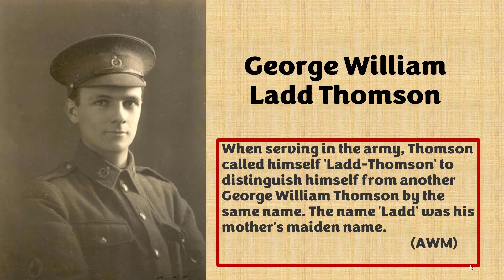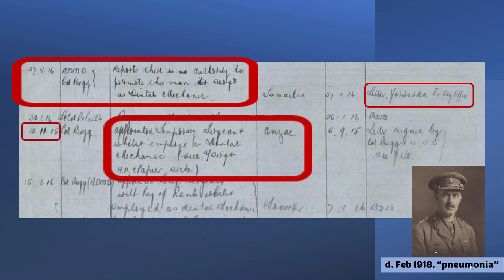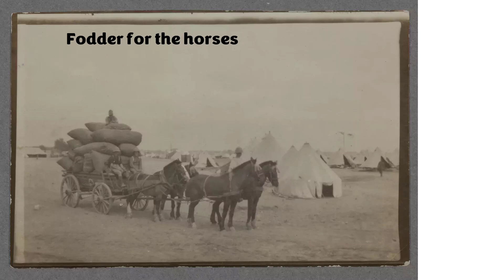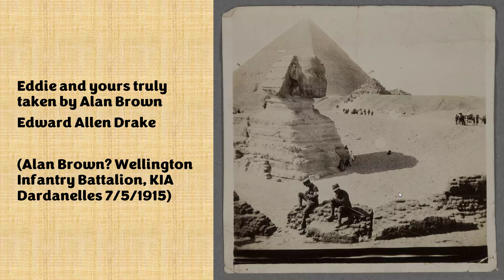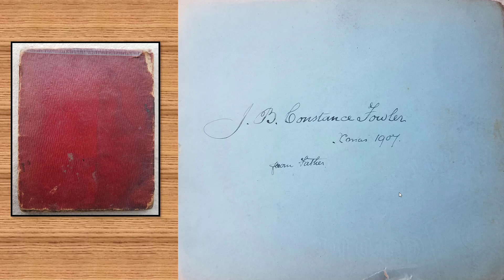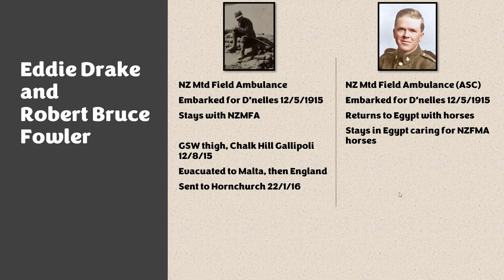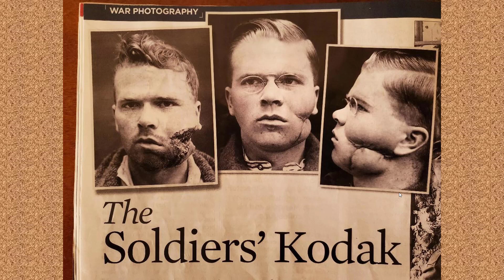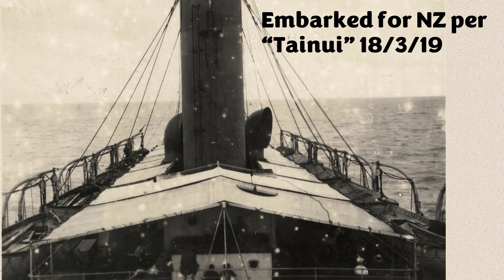Great War Story. Thomson the dentist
George Thomson went to war with the New Zealand Mounted Field Ambulance in Oct 1914, the same unit as my grandfather. Lucky for us, he was a photographer, and his photo album of about 80 snaps is preserved by the Auckland War Memorial Museum. Also included in this episode is the story of Eddie Drake, or somehow or other went from serving in the Field Ambulance in Egypt with my grandfather, to signing my great aunt's autograph book in London in Sept 1916. How did this happen? I try to puzzle it out. Strangely enough, Thomson and my grandfather crossed paths again. When grandad was shot through the face, he was sent to Sidcup, where Thomson was now working, and they ended up returning to NZ aboard the same ship, completing the circle.